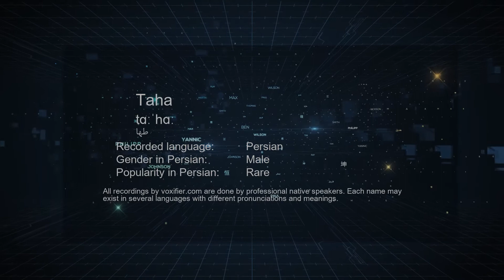How to Pronunce Taha (طها) in Persian (Farsi) - Voxifier.com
This is the Persian (Farsi) pronunciation, gender, and phonetics recording of the name Taha (طها). The same name may exist in other languages with different pronunciations. Check the meaning of name along with other possible pronunciations or similar names for free Voxifier uses the help of expert linguists to simplify pronunciations by replacing some special sounds with sounds more commonly available across all languages.